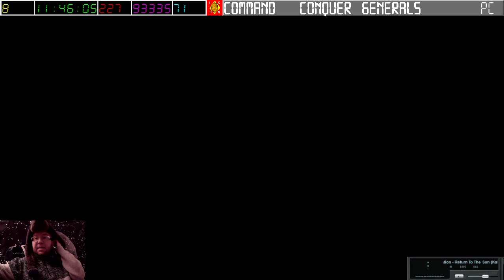[12-11-2023] Command and Conquer - Generals avec Naionet [LSDN]